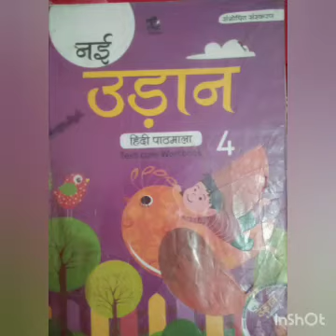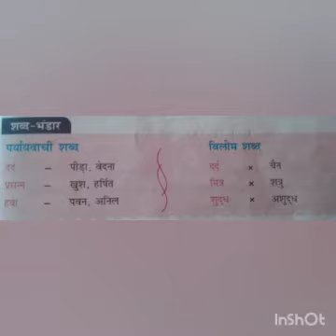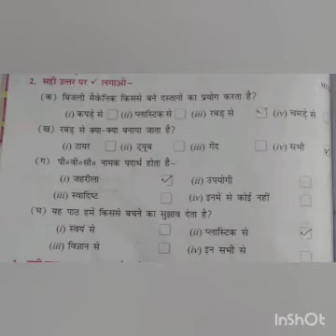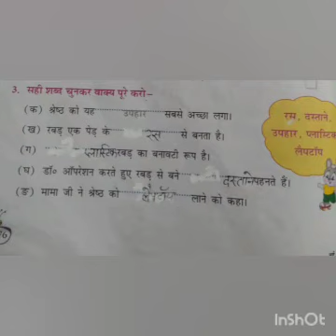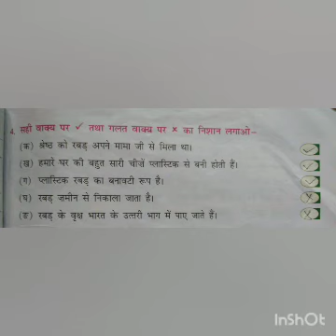ll Class -4 ll नई उड़ान ll रबड़ की आत्मकथा अभ्यास ll By - Anjali Mishra